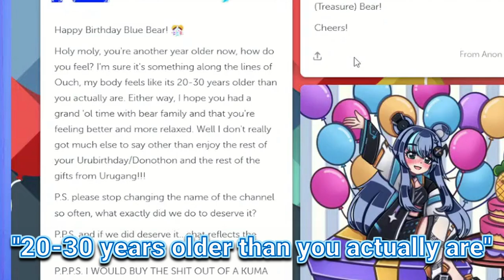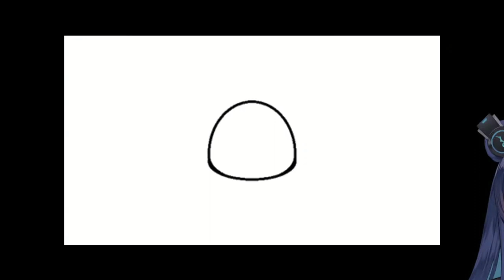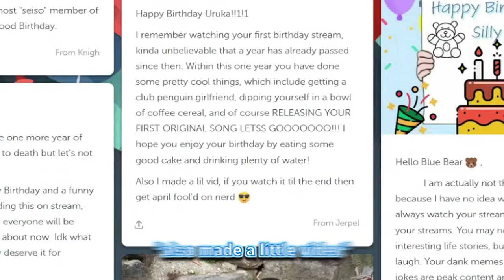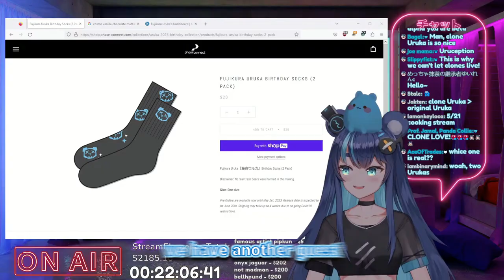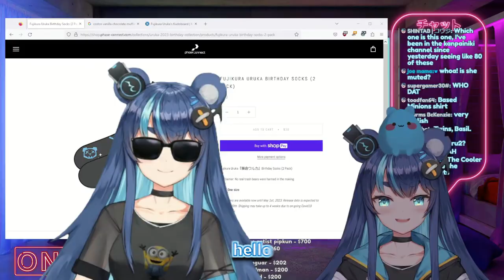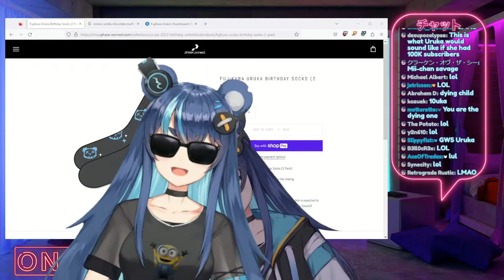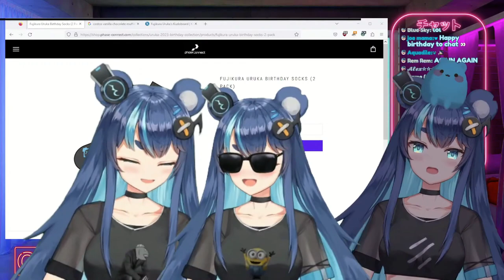Random Highlights From Uruka's Birthday Stream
These moments are from Uruka's 24 hour birthday stream, there are so many other moments in the stream that're great
Happy birthday to Uruka!